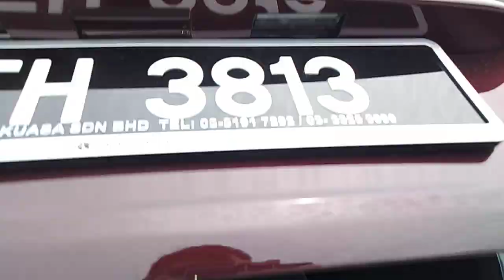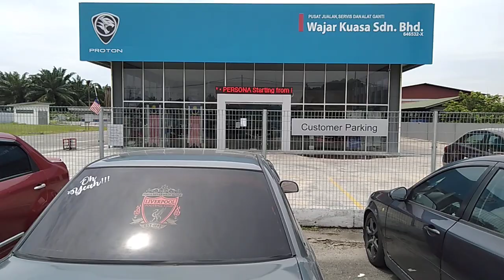Model sedan Proton Persona/Saga - perincian jenis tuas atau hinge untuk trunk lid but belakang.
Proton memang sinonim dengan model sedan Proton Saga dan Proton Persona. Di UK kereta sedan dipanggil saloon.

Tahukah anda jenis tuas atau hinge yang digunakan untuk trunk lid but kereta sedan ada beberapa jenis?

Tengok video ni ☝🏻☝🏻☝🏻!!